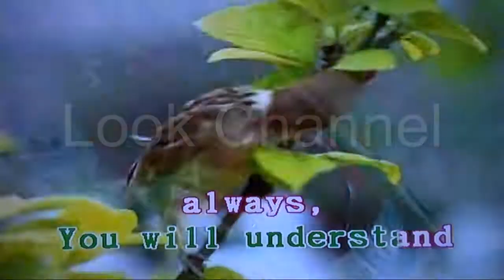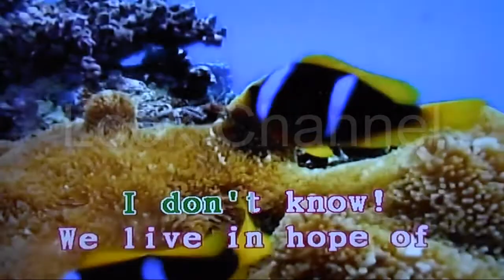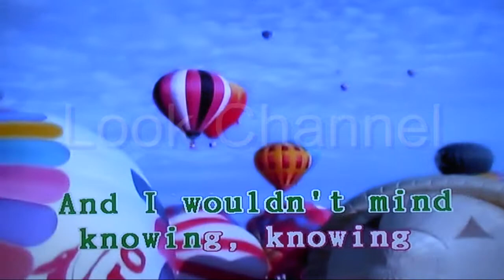Hope of deliverance - Paul mccartney - Karaoke - Look Channel